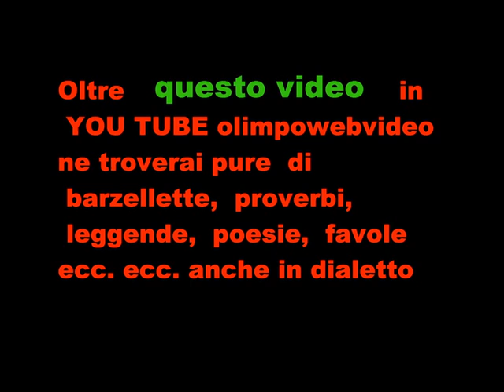MELLOW MOOD A Music Ambria Festival 2011 file 314 1° video.wmv